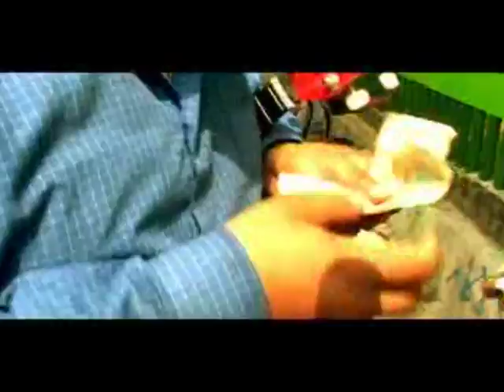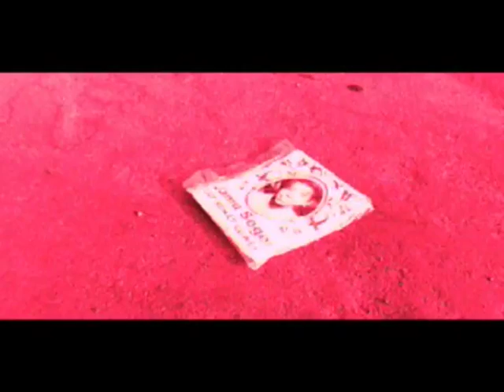Eva Kenapa Rumahmu Jauh - Short Film ( Full Movie )